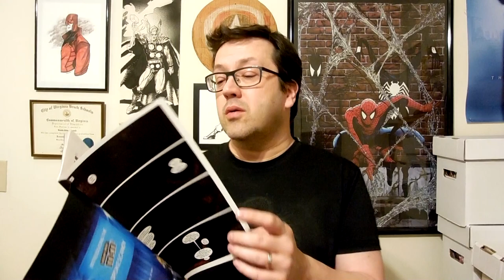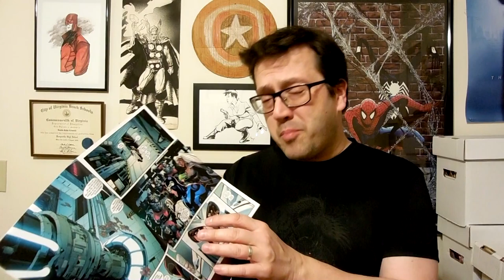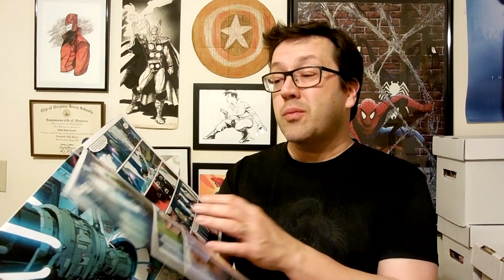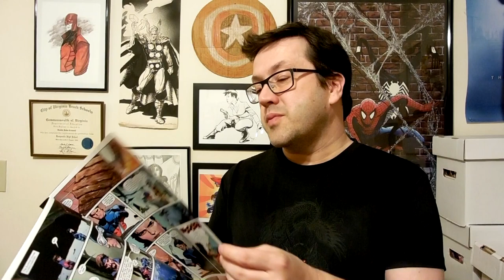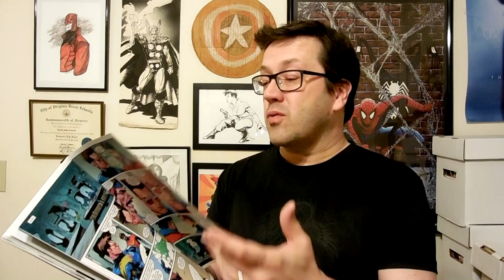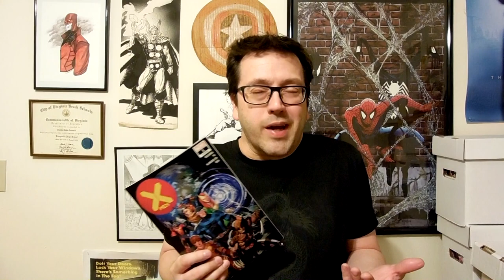X-Men #1 | Real Manos Review